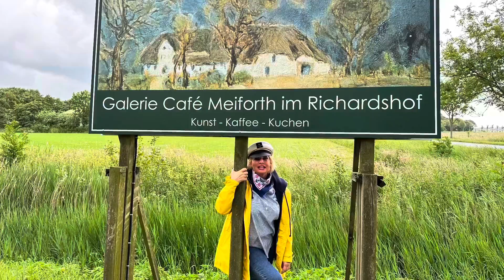Zu Besuch Im Galerie Café Meiforth im Richardshof, Wittdüner Allee 84 SPO